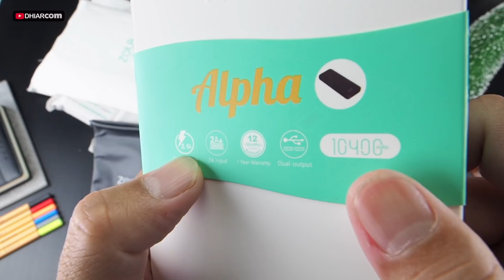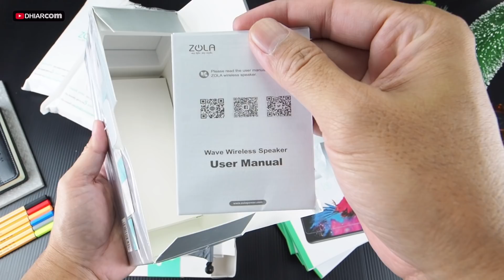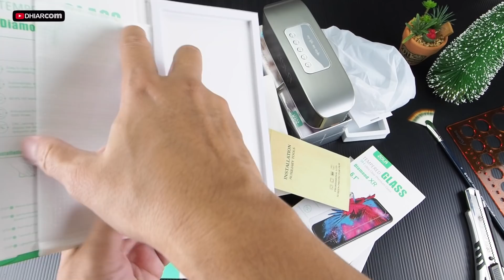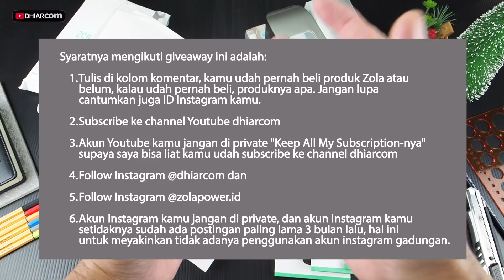[CLOSED 03 DES 2018] GIVEAWAY: 4 Powerbank, 2 Speaker dari ZOLA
Hadiah Giveawanya:
Pemenang 1 Speaker Bluetooth Zola Wave
Pemenang 2 Speaker Bluetooth Zola Wave
Pemenang 3 Powerbank Zola Alpha 10.400 mAh
Pemenang 4 Powerbank Zola Alpha 10.400 mAh
Pemenang 5 Powerbank Zola Alpha 10.400 mAh
Pemenang 6 Powerbank Zola Alpha 10.400 mAh

Untuk Tempered Glass, giveawaynya liat di Instagram @dhiarcom, karena untuk tempered glass ini khusus buat pemiliki iPhone Xs Max dan iPhone Xr.

1. Tulis di kolom komentar, kamu udah pernah beli produk Zola atau belum, kalau udah pernah beli, produknya apa. Jangan lupa cantumkan juga ID Instagram kamu.
4. Follow Instagram @dhiarcom dan
5. Follow Instagram @zolapower.id
6. Akun Instagram kamu jangan di private, dan akun Instagram kamu setidaknya sudah ada postingan paling lama 3 bulan lalu, hal ini untuk meyakinkan tidak adanya penggunakan akun instagram gadungan.

Periode giveaway berhadiah 4 Powerbank 2 Speaker Bluetooth dari Zola ini dimulai tanggal 26 November 2018 hingga 02 Desember 2018. Keenam pemenang akan diumumkan di deskripsi video Youtube ini dan Instagram DHIARCOM pada tanggal 02 Desemver 2018, pemilihan pemenang menggunakan Youtube Random Comment Picker dipilih secara acak oleh sistem. Jawaban cukup sekali saja. Pemenang yang terpilih adalah mutlak tidak dapat diganggu gugat.